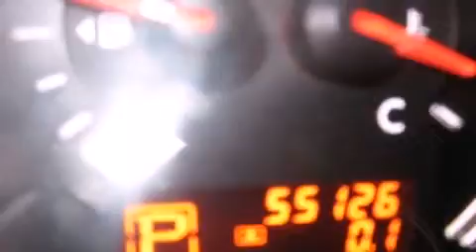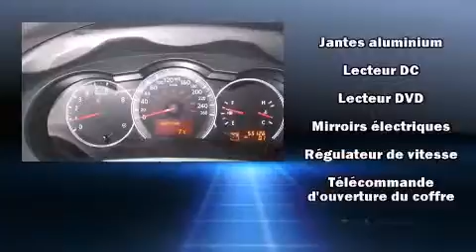2011 Nissan Altima 2.5 in Montreal, QC H2H 2L9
La Nissan Altima 2011. Cette berline 5 passagers affiche moins de 60 000 km au compteur. Ce v��hicule propose une transmission �� variation continue �� traction avant et un moteur 4 cylindres de 2,5 L. Nissan a pris soin d'agr��menter l'int��rieur d'��quipement de premier plan, comme: des lampes de lecture avants et arri��res, l'ouverture automatique de la glace du conducteur, un compte-tours, un afficheur de la temp��rature ext��rieure, des si��ges baquets �� l'avant, une banquette arri��re �� dossiers rabattables s��par��s, et le t��l��d��verrouillage. Ses roues en alliage sont bien proportionn��es et ajoutent �� son look. Nissan accorde la priorit�� �� la s��curit�� et la protection en incluant: coussins gonflables �� l'avant avec d��tecteur de poids du passager, coussins gonflables lat��raux �� l'avant, syst��me antipatinage, syst��me d'assistance au freinage, appuis-t��te avant anti-coup de fouet, un avertisseur d'urgence, et freins antiblocage. Le dispositif de stabilit�� ��lectronique tente de maintenir votre v��hicule sur la route quelles que soient les conditions routi��res. Voici un v��hicule d'occasion certifi�� qui a pass�� haut la main l'exigent processus de certification de Nissan, qui comprend une inspection compl��te en 156 points! Nous offrons la plus agr��able exp��rience d'achat, sans oublier les prix les plus concurrentiels. N'h��sitez pas �� nous appeler.